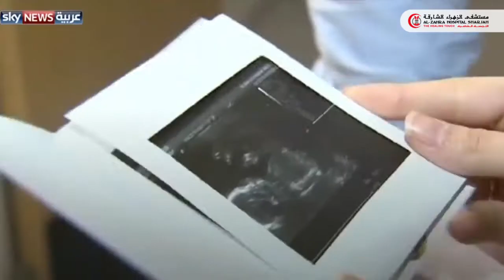Dr Khaled Ahmed Elhassanen TV Interview Sky News Ar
Dr  Khaled Ahmed Elhassanen
Specialist, Paediatrics - Al Zahra Hospital Sharjah